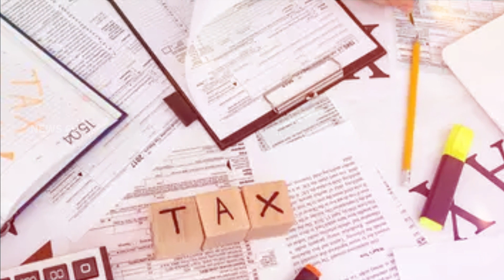what is faceless tax system in telugu | transparent taxation honouring the honest | News6G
మోడీ ప్రభుత్వం దేశం లో దశాబ్దాలుగా పేరుకుపోయిన పాత పద్దతులను సమూలంగా మార్చేసే పనిలో రోజు రోజుకూ దూసుకుపోతోంది.. కనీసం నెలకొక కొత్త చట్టం, లేదా మనుగడలో ఉన్న చట్టాలను మార్చివేయడం మనం గమనిస్తున్నాం..  మిగిలిన అంశాలు వీడియోలో తెలుసుకుందాం..

Regards,
News6g youtube channel.